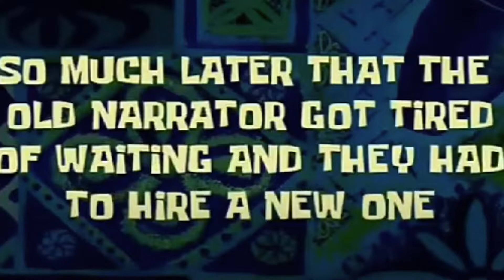Genshin Impact - How Hu Tao's dance was born...